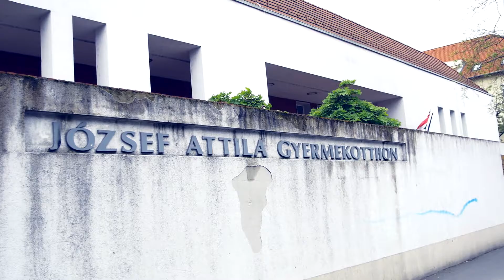Fel!konf | self-knowledge, engagement, responsibility (eng sub) - TVSS